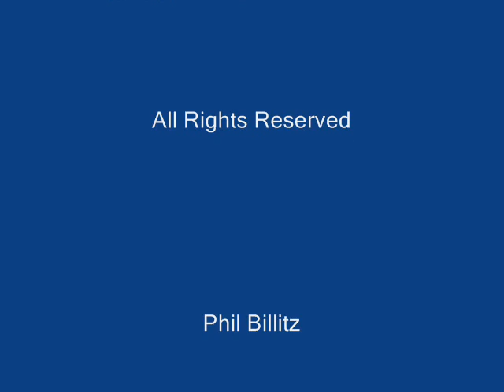Classic Car Survivors #7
Thanks,Phil.
for "Bug Out Bag" survival kits and
emergency supplies...